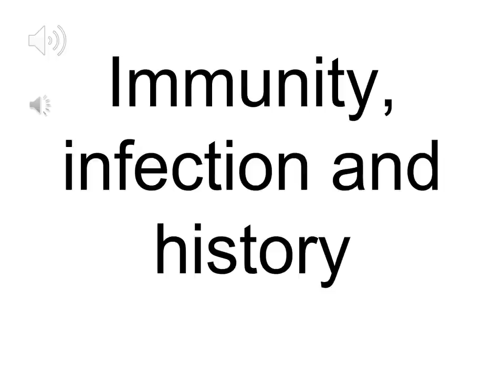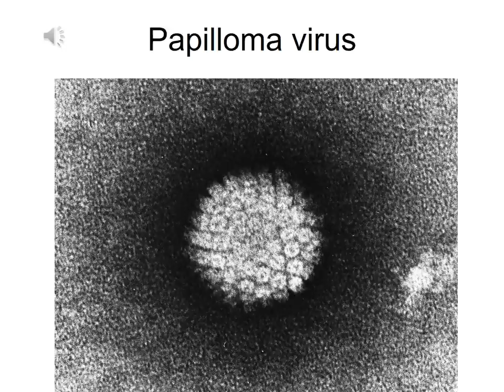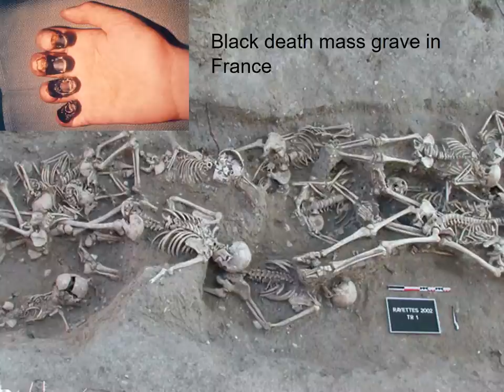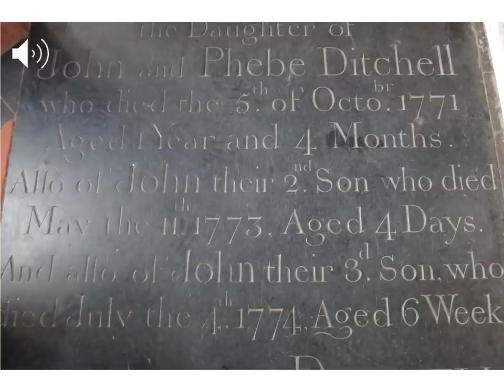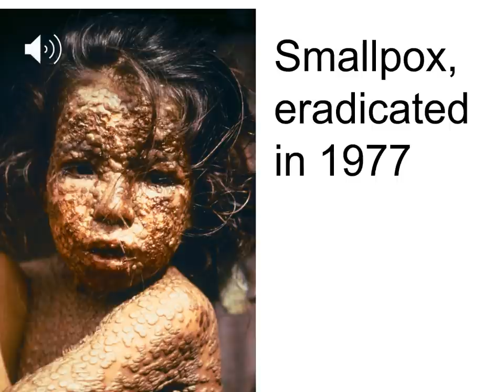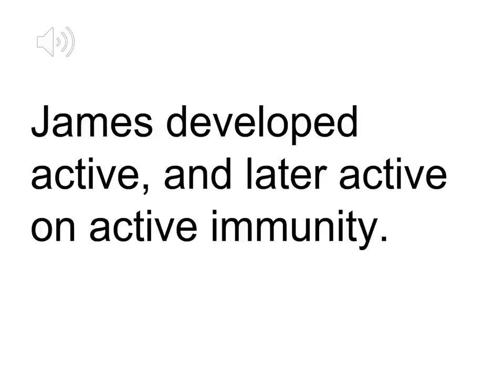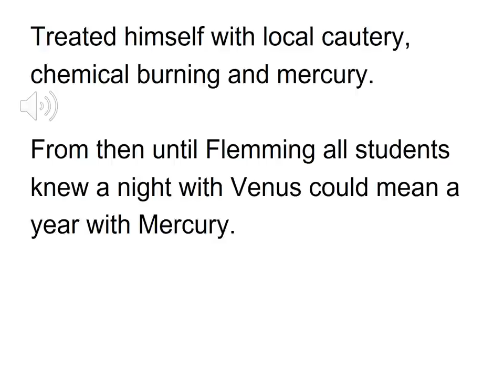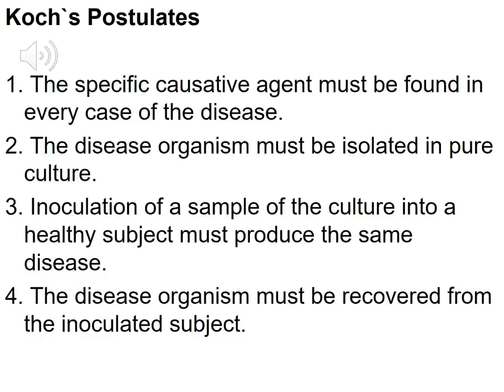Immunity, infectin and history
History of infection and immunity with many lessons for today. Do you know the difference between the clap and the pox?

0:00 Immunity, infection and history
7:08 Parish records, St. Botolph without Aldgate, London
16:37 Smallpox, eradicated in 1977
22:32 James developed active, and later active on active immunity.
29:06 1. The specific causative agent must be found in every case of the disease. 2. The disease organism must be isolated in pure culture 3. Inoculation of a sample of the culture into a healthy subject must produce the same disease. 4. The disease organism must be recovered from the inoculated subject.